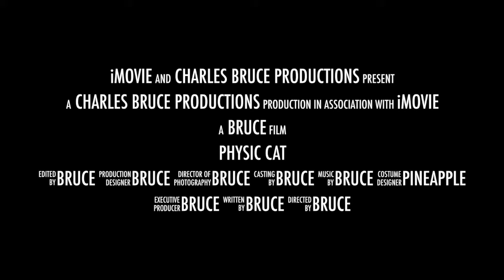Physic Cat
This video is about Physic Cat